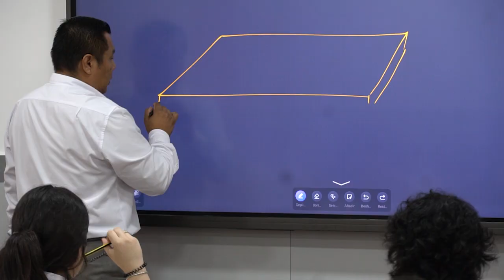Reunión docente 2024 Col. Alexander Von Humboldt